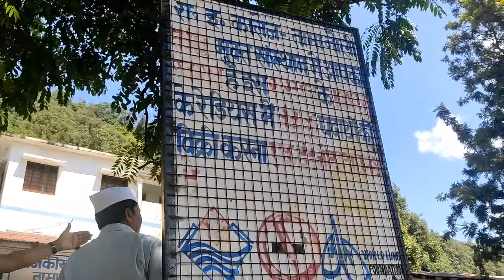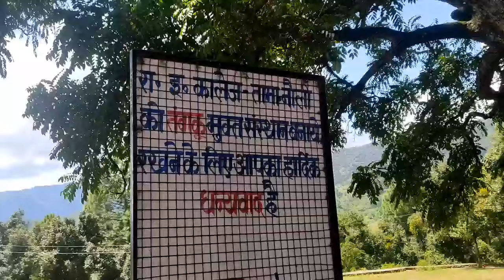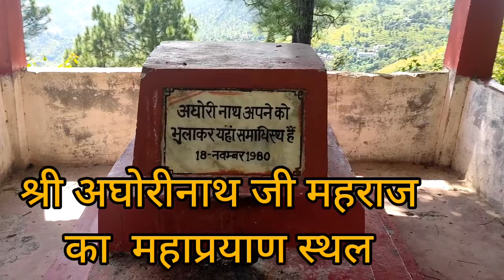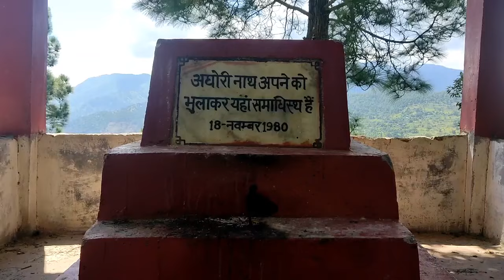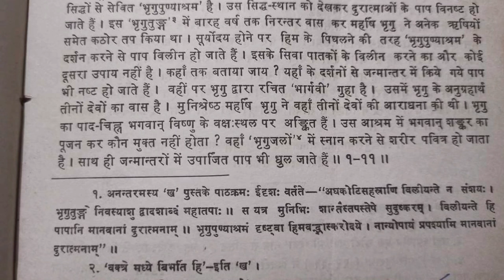गंगोलीहाट/पोखरी क्षेत्र का एक शिक्षा पुंज, तामानौली इंटर कॉलेज,